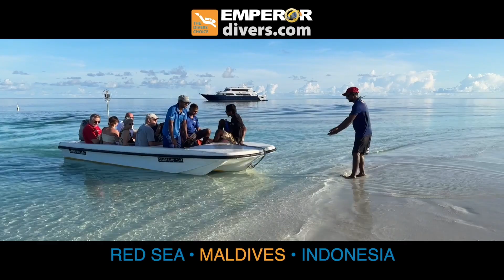Welcome to Emperor Divers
Explore the Best Scuba Diving Destinations with Emperor Divers!

Dive into an unforgettable adventure across three breathtaking destinations: the Maldives, Indonesia, and the Red Sea. Whether you're a seasoned diver or a beginner, these stunning locations offer the perfect blend of marine life encounters and vibrant underwater landscapes. 🌊🐠

🌍 Maldives: Discover vibrant coral reefs, manta rays, and whale sharks in crystal-clear waters. The ultimate diving destination for thrill-seekers!

🌍 Indonesia: Immerse yourself in the biodiversity hotspot of the Coral Triangle, home to over 600 species of coral and exotic marine life, including turtles, sharks, and schools of tropical fish.

🌍 Red Sea: Dive into one of the world's most famous dive regions, where dramatic drop-offs, coral gardens, and historic shipwrecks await.

Join Emperor Divers for a once-in-a-lifetime scuba diving vacation. Our expert guides and world-class liveaboards ensure you experience the best of these iconic locations while uncovering marine treasures you won’t find anywhere else.

🌐 Book your next diving holiday with us today and explore the underwater beauty of the Maldives, Indonesia, and the Red Sea!